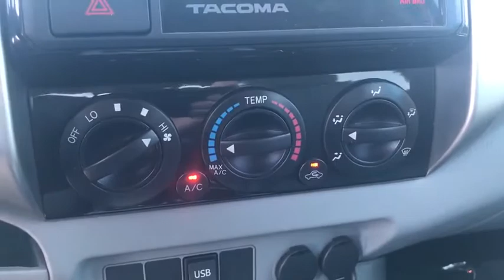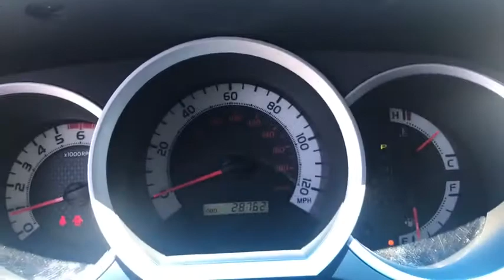2015 Toyota Tacoma Phoenix, Glendale, Peoria, Sun City, Surprise, AZ 481181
Red Used 2015 Toyota Tacoma available in Phoenix, Arizona at Bell Road Toyota. Servicing the Glendale, Peoria, Sun City, and Surprise, AZ area.

Check out this certified 2015 Toyota Tacoma PreRunner. Its Automatic transmission and Regular Unleaded V-6 4.0 L/241 engine will keep you going. This Toyota Tacoma comes equipped with these options: Wheels: 16 x 7J+30 Style Steel, -Way Passenger Seat -inc: Fold Flat, -Way Driver Seat -inc: Manual Lumbar Support, Urethane Gear Shift Knob, Transmission: 5-Speed Automatic w/ECT-i, Tires: P245/75R16, Tailgate Rear Cargo Access, Steel Spare Wheel, Splash Guards, and Single Stainless Steel Exhaust. Stop by and visit us at Bell Road Toyota, 2020 West Bell Road, Phoenix, AZ 85023.